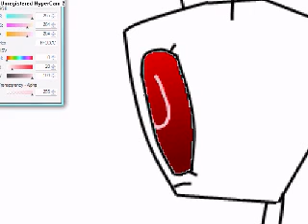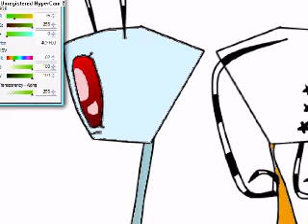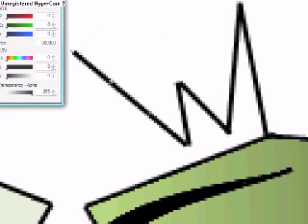The Picture Of The Week/ Ivy and Jacket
Ok You Shouldn't know who jacket is unless you are stalking me O.o
Ok I Will Put Up A Vid Shortly Explaning Her YAH BACKSTORY TIMES LOL but her and ivy are the same
Irken

Program is Paint.net